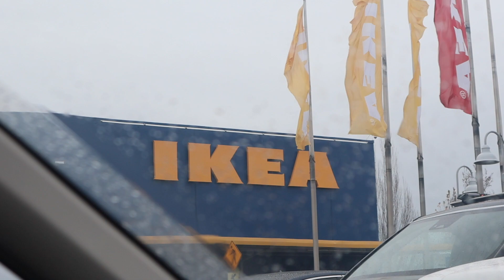Vlogmas Day 9 | Ikea Trip & New Vanity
Welcome to vlogmas day 9! Today, we went to ikea where I got a new vanity, plus some other household items we needed! Hope you enjoy!